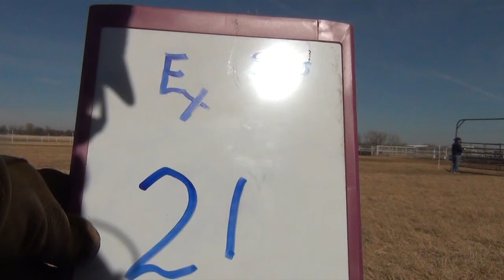Express Ranches Lot 21